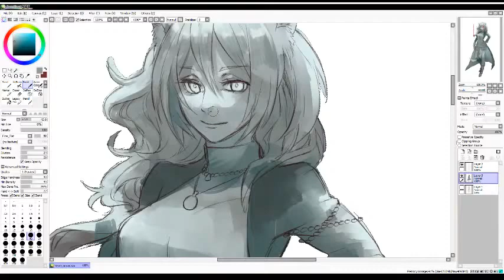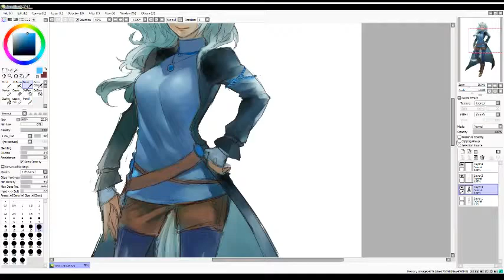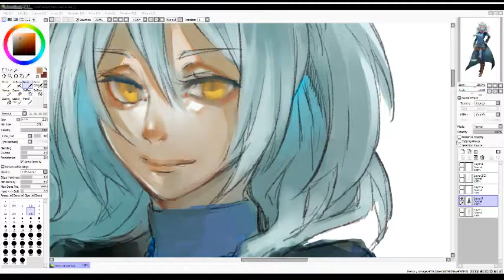【Livestream】OC commission【mostly done】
Live streamed the process of a commission till pretty much the end!